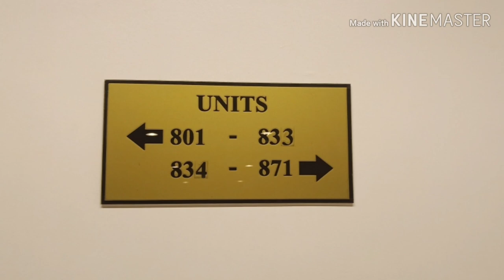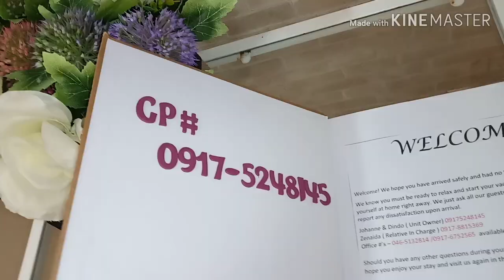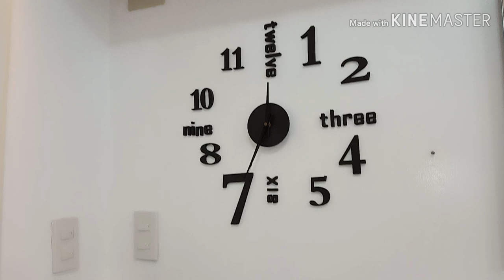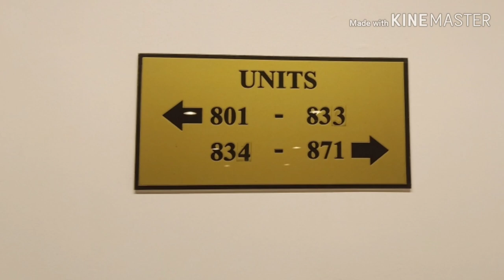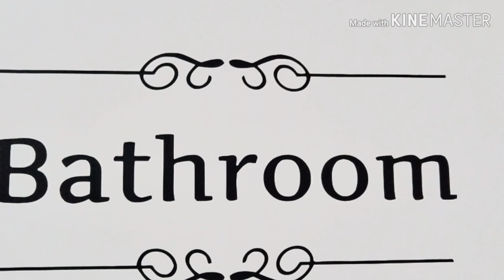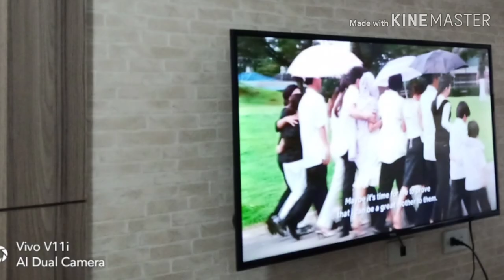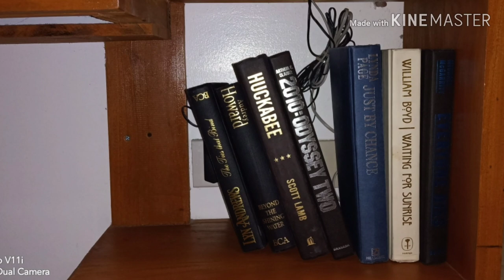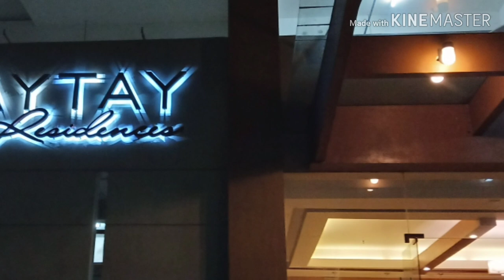UNIT 842 | STAYCATION SA TAGAYTAY PRIME RESIDENCES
Unit 842 really meet my expectations, Feeling relax ka talaga kahit nasa loob ka lng ng room, and kung gusto mong mag-EMO at mag-icip ng mga kung anu-ano sa buhay e labas ka lng at makakalanghap ka na ng sariwang hangin 😍😍😍

Kung nalilito ka kung anung Unit ang ipapabook mo sa TagaytayPrimeResidences , try to consider UNIT842 para sa iyong masaya at relaxing na